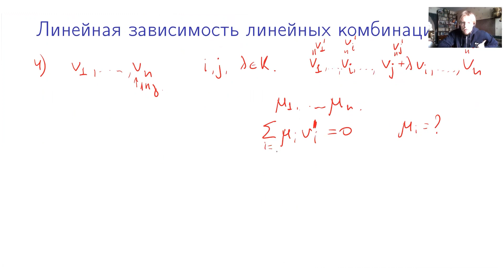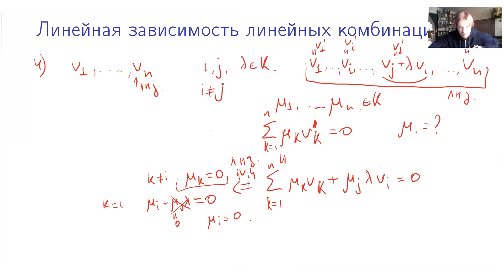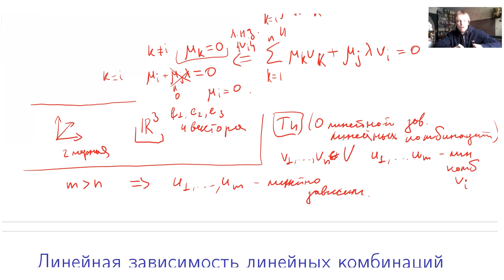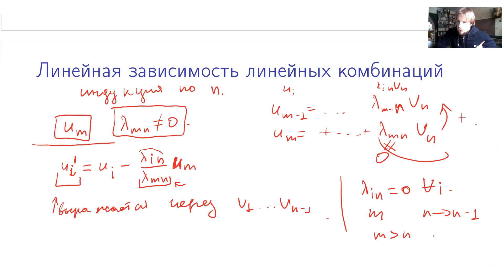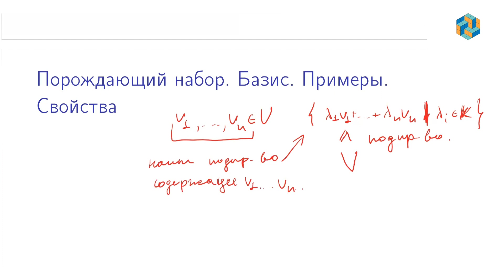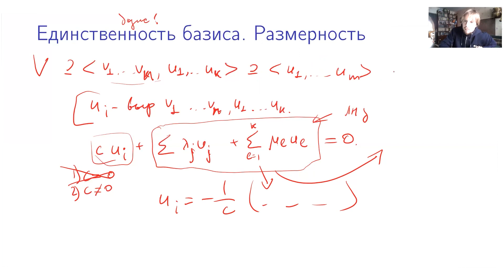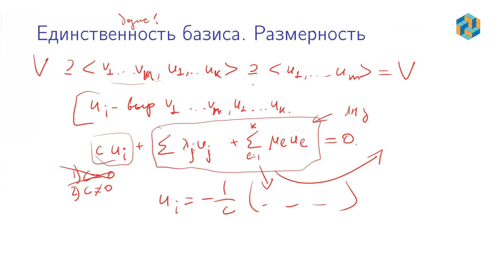Лекция 17 | Алгебра | Константин Чепуркин | Лекториум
Лекция 17 | Алгебра | Автор: Константин Чепуркин | Курс: Алгебра | Организаторы: Математическая лаборатория имени П.Л. Чебышева